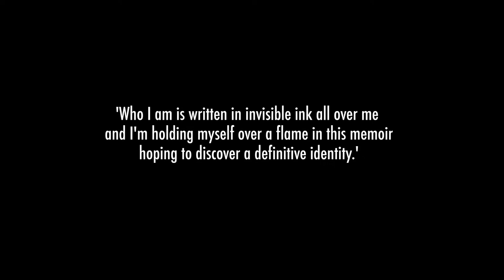First Time Ever by Peggy Seeger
Watch the trailer for First Time Ever, the memoir from folk music legend Peggy Seeger.

Peggy Seeger’s life comprises art and passion, family and separation, tragedy, celebration and the unexpected – and irresistible – force of love. It would by any standards be an extraordinary story, but what elevates First Time Ever is the beauty of the writing: it is clear-eyed and playful, luminous and melodic, fearless, funny and always truthful, from the first word to the last.